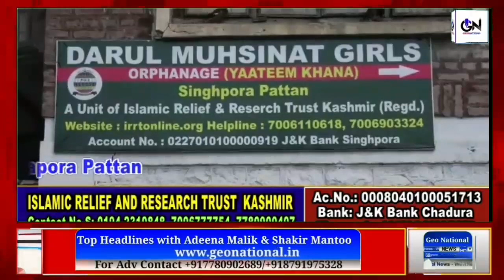Morning Headlines Jammu kashmir 25||04||22